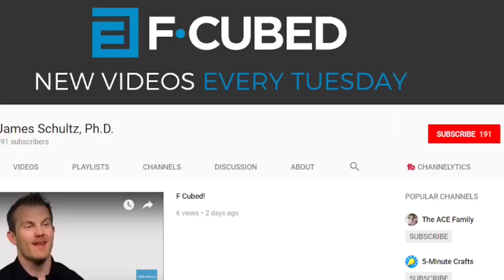What is the Perfect Calorie Deficit for Fat Loss? (CALORIE DEFICIT TO LOSE 1 LB A WEEK)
What is the ideal calorie deficit for fat loss? Whether you’re looking for the calorie deficit to lose 1 pound a week, or the calorie deficit to lose 2 pounds a week, this video breaks the math down very simply.

Also, to keep tabs on your calorie deficit meal plan or your calorie deficit diet plan, you can use an app like myfitnesspal. With this app, you can monitor myfitnesspal weight loss, myfitnesspal calories, or even myfitnesspal macros, to help you keep track of your protein, carbs, and fats ratio. So whether you’re looking for the macros for fat loss as a female, or the macros for fat loss as a male, this video will help!

Burn FAT FASTER with these three strategies!